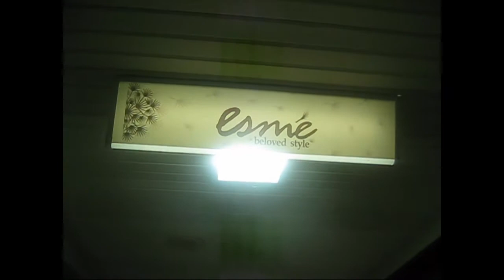Chinese People Are Waving At Me!! Vlog #23